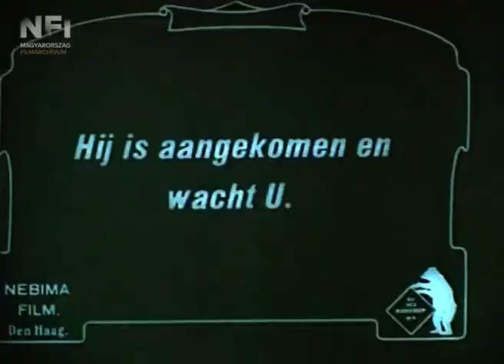A bánya titka (ifj Uher Ödön, 1918, részlet)